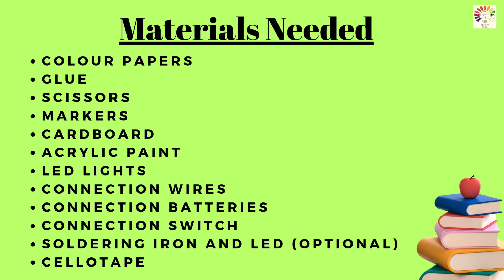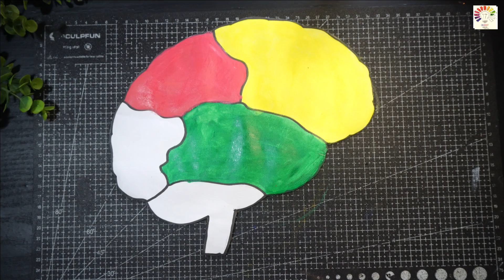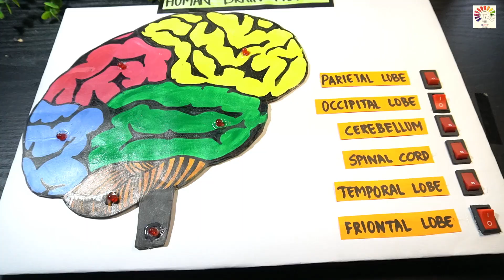How to make a human brain working model | Brain section working model project | School project brain